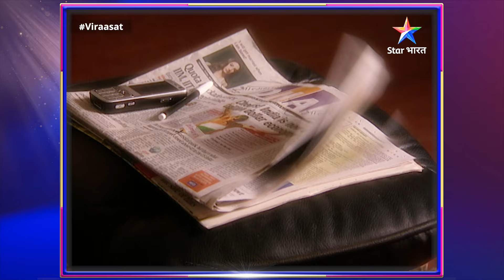Viraasat | Kya Priyanka pregnant hai? | FULL EPISODE-187 | विरासत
Yeh kahani hai do parivaron ki dushmani ke beech janme ek pyaar ki. Raman Lamba aur Kailash Kharbanda, inn do doston ke beech kisi karan dushmani paida ho jati hai. Dushmani ki iss chingari ko aur hawa dete hain, inn donon parivaaron ke bade bete Rishabh Lamba aur Kunal Kharbanda. Wahin doosri ore Lamba parivaar ka chhota beta Rahul aur Kharbanda parivaar ki beti Priyanka ek-doosre se behad pyaar karte hain aur donon parivaaron ki dushmani khatm karna chaahte hain. Aakhirkar koi rasta na soojhne par yeh donon bhaagkar shaadi kar lete hain. Ab kya mod legi nafraton ke beech janmi yeh prem kahani? Kya Rahul aur Priyanka khatm kar payenge inn donon parivaaron ki dushmani? Jaanne ke liye dekhiye pyaar aur badle ki yeh kahani 'Viraasat', Star Bharat ke YouTube channel par.